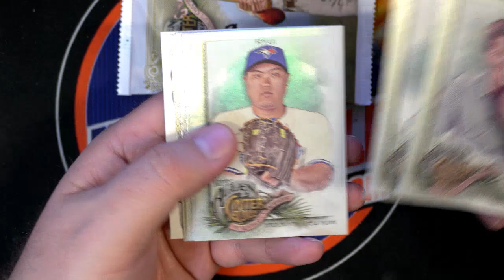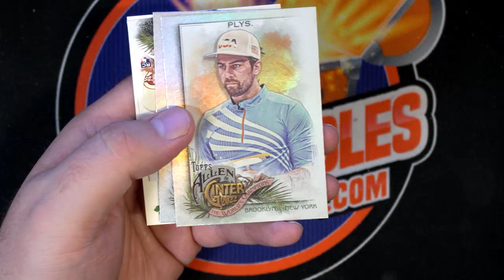2022 Topps Allen & Ginter Baseball PACKS FOR AV